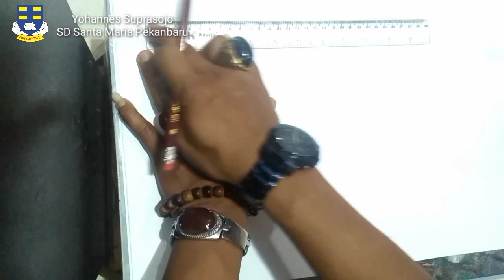Batik Sederhana Bagian 1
hari ini kita akan belajar membatik, batik yang akan kita buat adalah motif batik Kawung yaitu salah satu batik tertua di Indonesia.